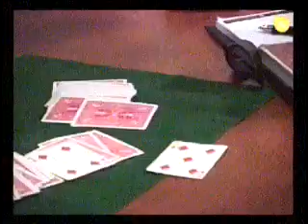Entrevista sin letra chica ciclo país en construcción a Eliane Capobianco y Paula A. Duran Viera 2